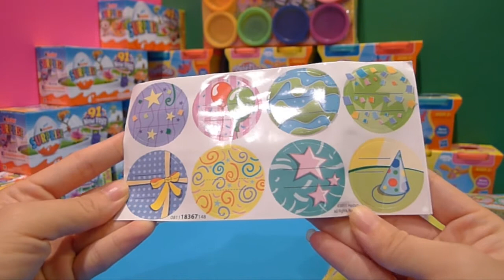Play doh 15 colours Party pack unboxing